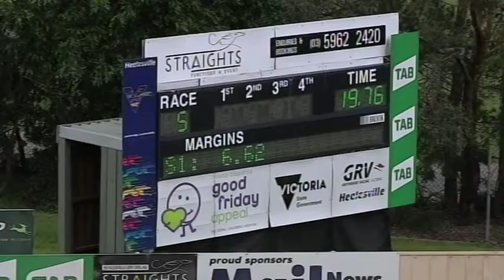HVL SUN 17 NOV 19 R5